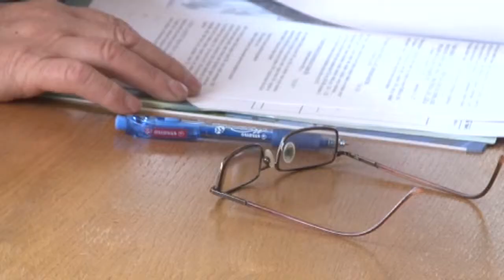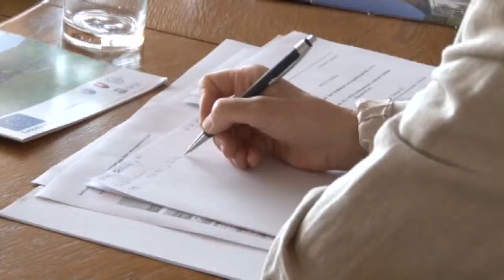Rozvoj regiónu zostáva prioritou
Posledný aprílový piatok zasadala druhýkrát v tomto roku Rada Združenia pre rozvoj regiónu hornej Nitry.  Jej členovia prerokovali aktuálny stav plnenia komuniké prijatého na valnom zhromaždení združenia v novembri 2012.